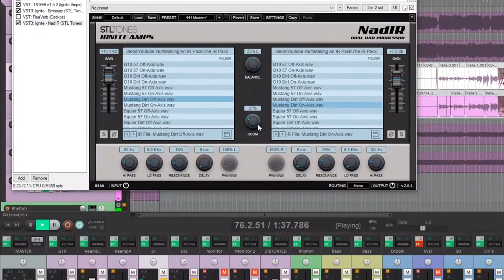Free Impulse Response Pack (Fender, Celestion) | How to Make an IR Pack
This video covers how I came to make the IR Pack and shares the results.